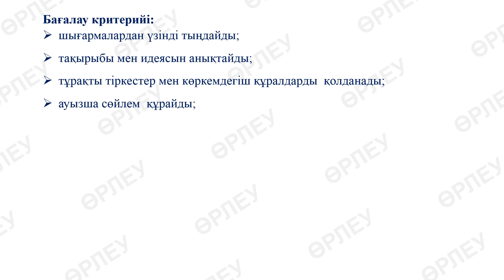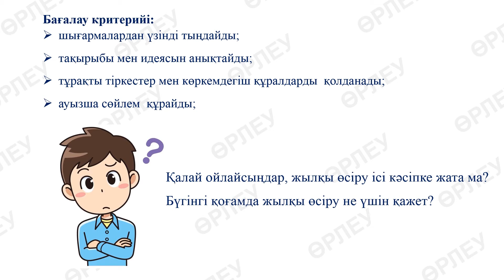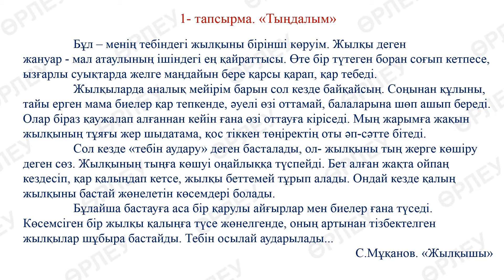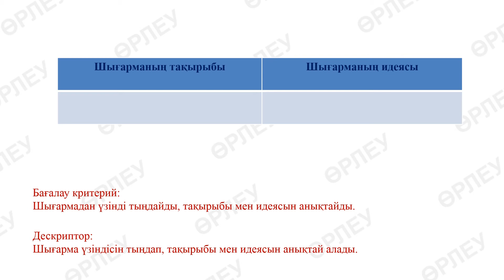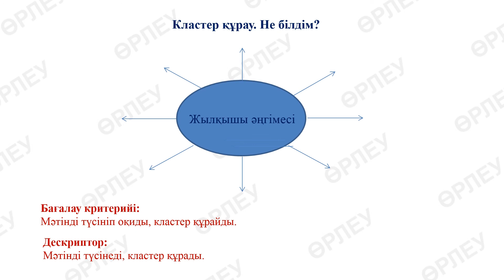ІІ - тоқсан, Қазақ тілі мен әдебиеті, 8 сынып, Жылқышының әңгімесі